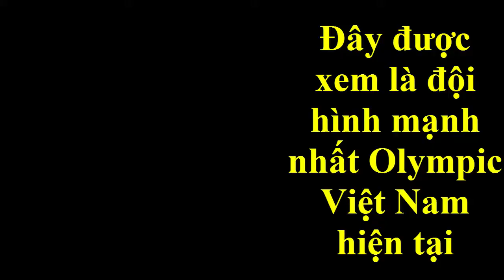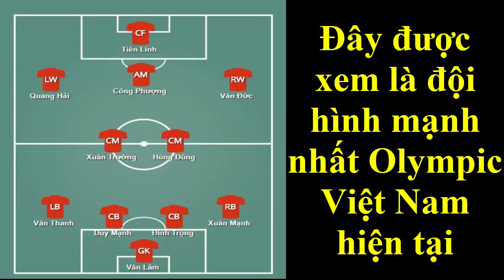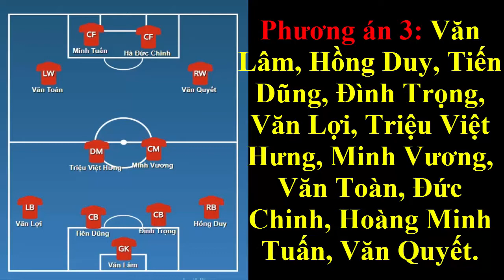Đội hình mạnh nhất Đội Tuyển U23 Việt Nam đá giải ASIAD 2018